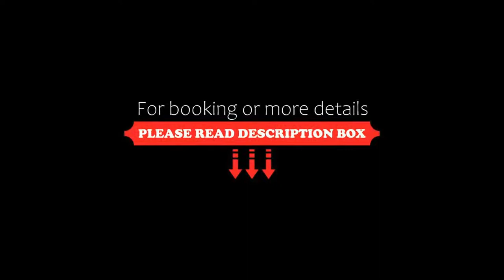Family Hotel Emaly 2, Sapareva Banya, Bulgaria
About Property:
Family Hotel Emaly 2 is located in Sapareva Banya and surrounded by nature. It features an à-la-carte restaurant with s fireplace and a relax area featuring a hot tub, a fitness room, a sauna and a steam bath. The indoor swimming pool features mineral water.
All accommodation units in Family Hotel Emaly 2 feature cable TV, free WiFi and a private bathroom with a shower and a bathrobe.
There is a summer garden outside the hotel. Guests can also re...
Property Type: Hotel
Address: 40 Germaneya Str., 2650 Sapareva Banya, Bulgaria
Searching For
1. Family Hotel Emaly 2 - Sapareva Banya - Bulgaria
2. Family Hotel Emaly 2 - Sapareva Banya - Bulgaria Address
3. Family Hotel Emaly 2 - Sapareva Banya - Bulgaria Rooms
4. Family Hotel Emaly 2 - Sapareva Banya - Bulgaria Amenities
5. Family Hotel Emaly 2 - Sapareva Banya - Bulgaria Offers and Deals
Audio Credit:
Track Title: Reasons To Hope
Artist: Reed Mathis